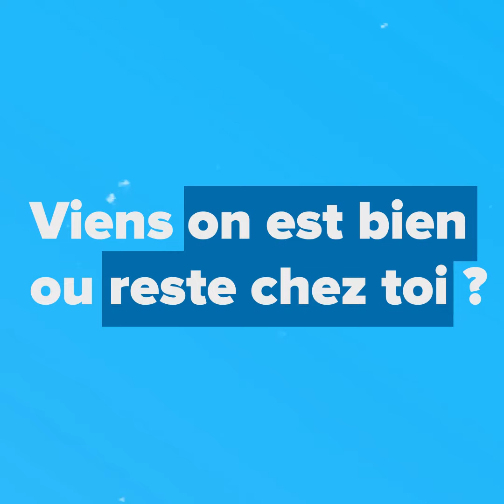[ALTERNANCE] Florian, apprenti assistant manager fruits & légumes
Florian est apprenti au rayon fruits et légumes chez Carrefour. Après un BTS management des unités commerciales, il poursuit en licence pro commerce et distribution. Ses missions principales ? Mise en rayon, théâtralisation des produits, gestion de la casse. Le plus de son alternance ? Ses collègues sont comme une seconde famille.